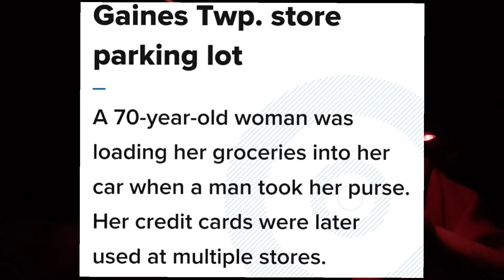Everyone is preparing for nuclear war!!